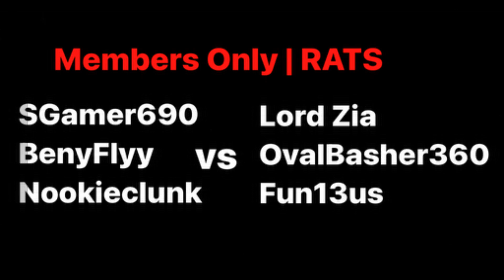Members Only vs Zia's Team | 3v3 LTS Tournament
- Best 2 out of 3 -

Set :

0:00 - Game 1 Exoplanet
5:31 - Game 2 Complex